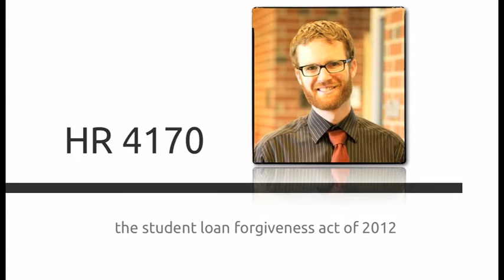Please Co-Sponsor HR 4170, Mr. Tim Walberg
"Hello, my name is David Goodrich, a constituent of yours from Jackson.  I'm calling today to ask you to co-sponsor H.R. 4170, The Student Loan Forgiveness Act of 2012, introduced in the House by Rep. Hansen Clarke.  Outstanding student loan debt has reached astronomic levels and it's having a devastatingly suppressive effect on economic growth.  I believe that student loan forgiveness is needed now more than ever, and I vote."